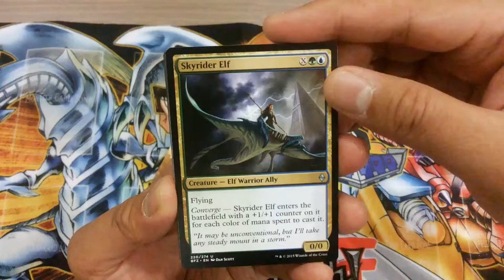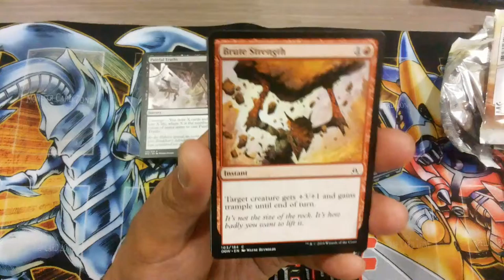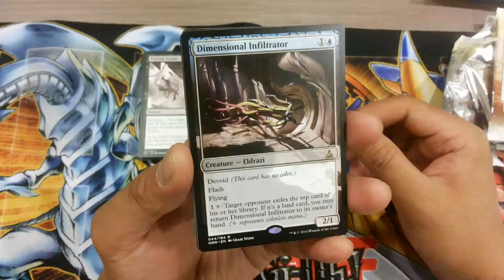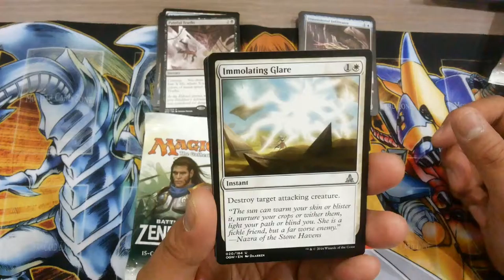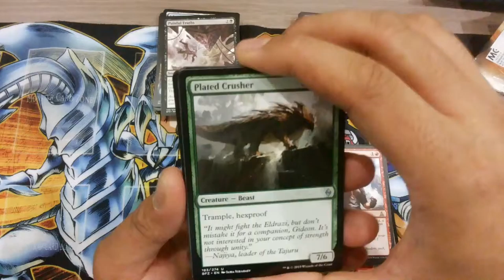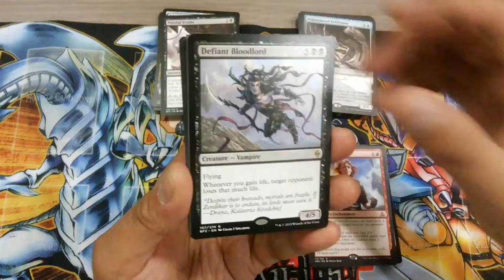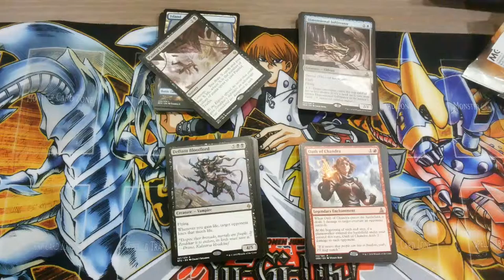MTG: Battle for Zendikar VS Oath of the Gatewatch Pack War! Happy Chinese New Year 2016!!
MTG Pack war between Battle for Zendikar vs Oath of the Gatewatch